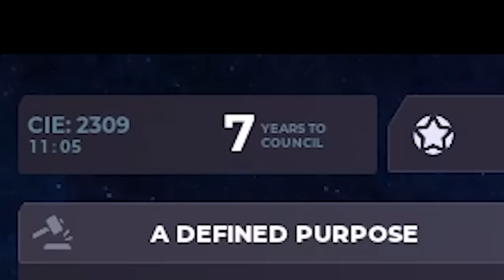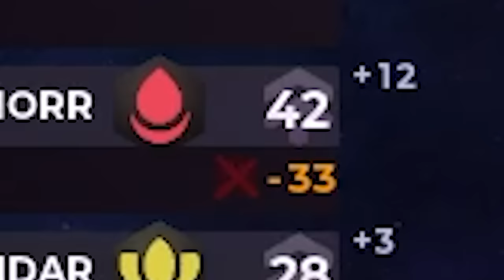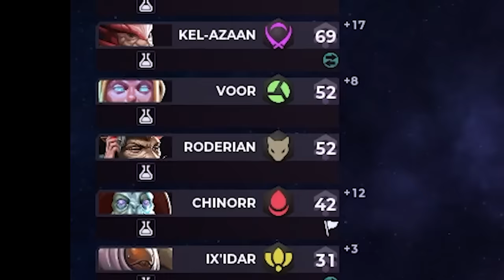How Long Can I Survive Stellaris: Nexus with ONLY ONE PLANET?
Stellaris: Nexus - The One-Planet-ONLY Challenge
Feat. @HazzorPlaysGames @Lolipopgi @TheGrimKleaper @LetsGameItOut @thespiffingbrit

Other Music Licensed by Artlist